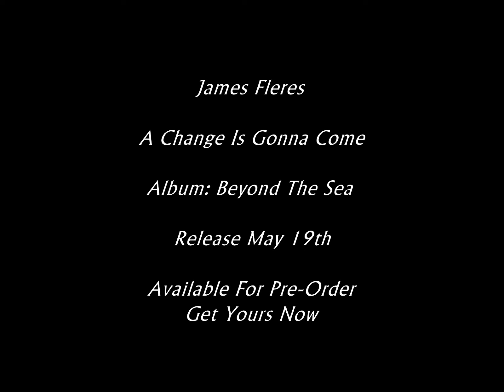James Fleres A Change Is Gonna Come